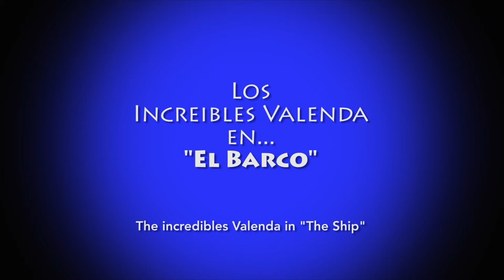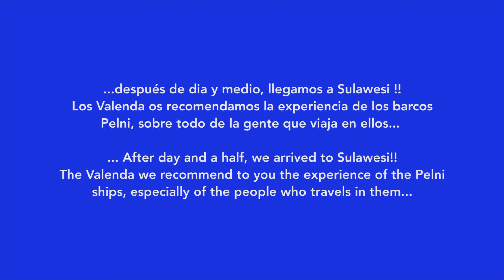Vacaciones en Indonesia -"The Ship"- Holiday Indonesia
English below
Vacaciones en Indonesia. Barco de la compañía Pelni, Maumere - Makassar, una aventura Indonesica del 2014. Salimos desde el norte de la isla de Flores a Sulawesi. Dia y medio en un barco donde no cabía un alfiler, menos en primera clase claro.
Holidays in Indonesia. We left from north of Flores Island (Maumere) to Sulawessi (Makasar) by ship of Pelni company, totally recommended if you go in first class (that it is not expensive).